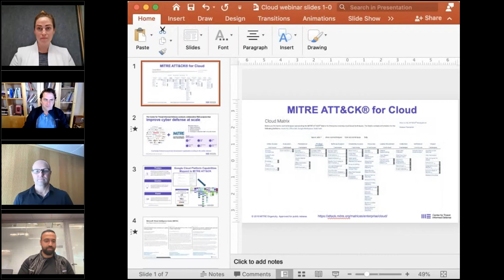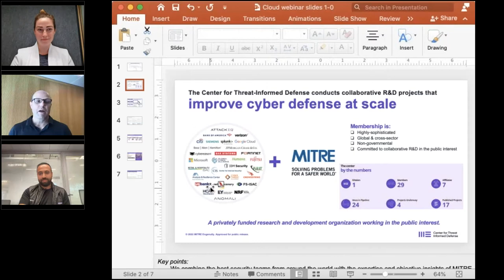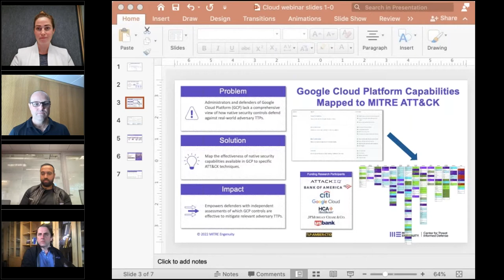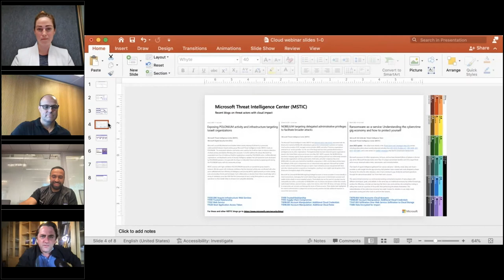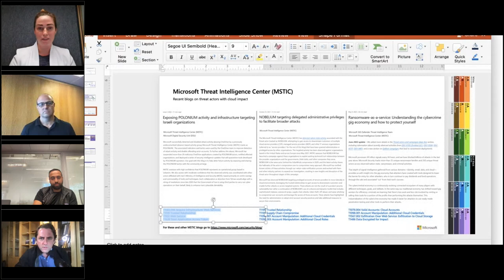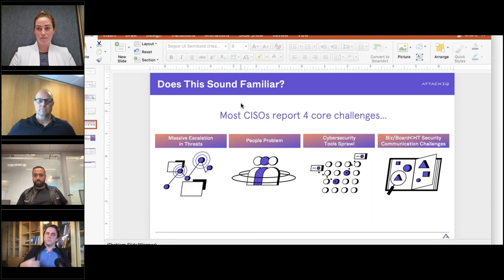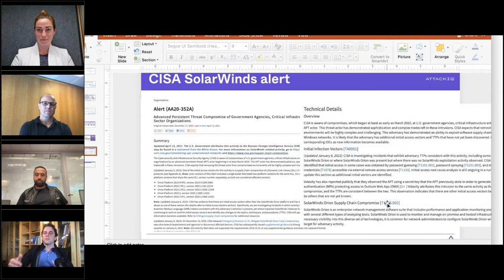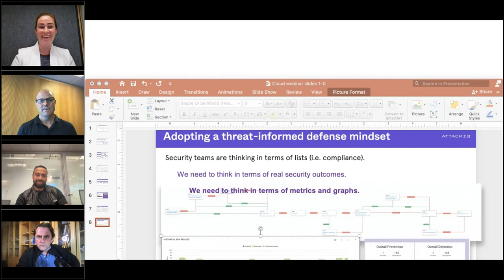Cloud Security with MITRE ATT&CK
The movement to the cloud is an important sub-plot in the broader cybersecurity narrative, presenting new challenges in preventing hostile actors from striking to disrupt data and attack critical infrastructure operations. How can you work to ensure your cloud environment is protected against the unique challenges presented?

That’s where the MITRE ATT&CK framework comes in, along with the practice of threat-informed defense. By mapping known threat tactics, techniques, and procedures in ATT&CK to native cloud security controls, security teams can gain a comprehensive picture of the threats that matter most to their organization and, more importantly, how well their cloud security controls perform against them.

In this webinar, we’ll cover:

-- Cloud security use cases and the top concerns for cloud protection today
-- Applications of the ATT&CK mapping projects for environments like AWS and Azure
-- How to develop an ongoing program of threat-informed defense
-- Making the most of your current cloud security investments